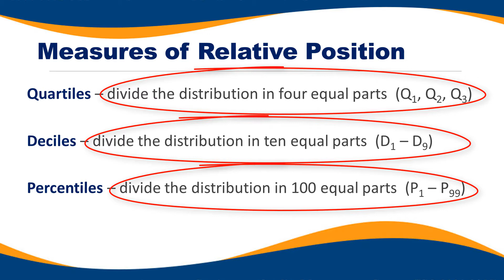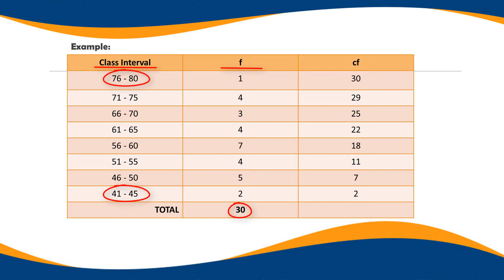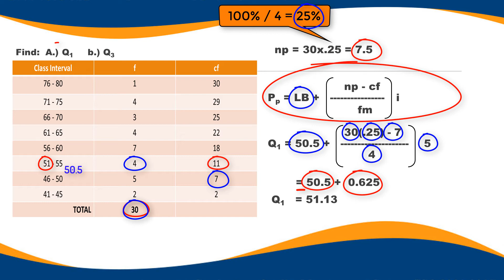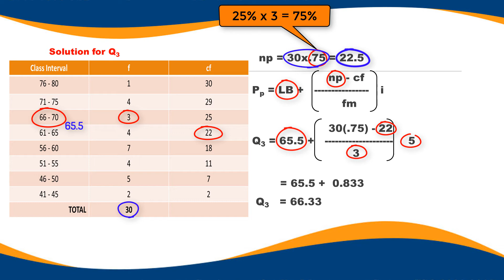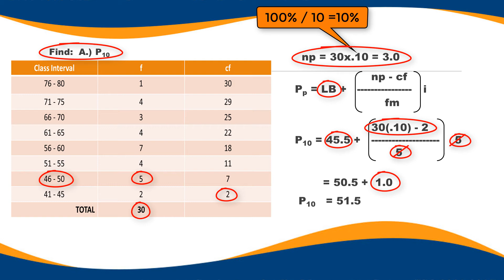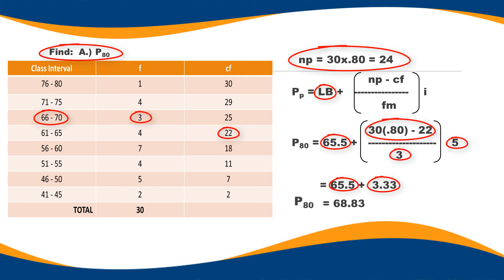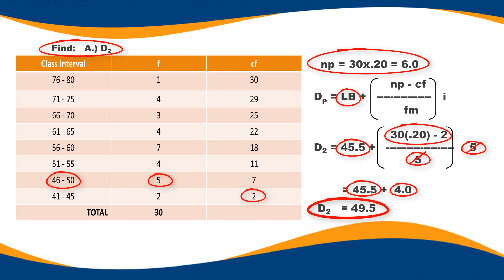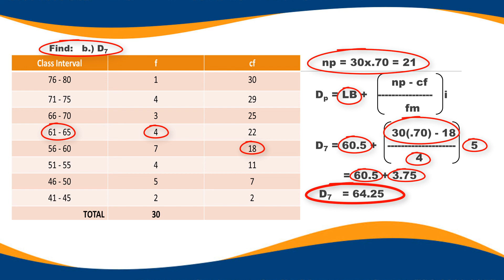4.5 | MEASURES OF RELATIVE POSITION | DATA MANAGEMENT | MATHEMATICS IN THE MODERN WORLD | ALOPOGS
4.5 | MEASURES OF RELATIVE POSITION | DATA MANAGEMENT | MATHEMATICS IN THE MODERN WORLD | ALOPOGS

Dr. Analyn M. Gamit